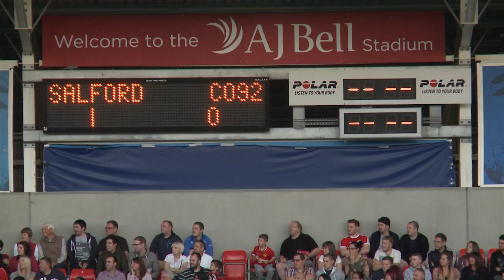Salford City vs Class of 92 - Extended Highlights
Salford City 5 - 1 Class of 92
7th August 2014 at the AJ Bell Stadium.

Filmed by students from the University of Salford.